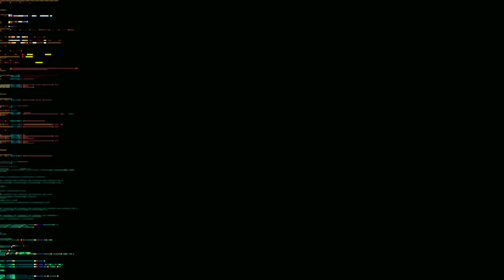Streets Of Rage Remake #1: Running Blind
I know this fan game is many years old but small descriptions would have been helpful to understand the different choices in the options.